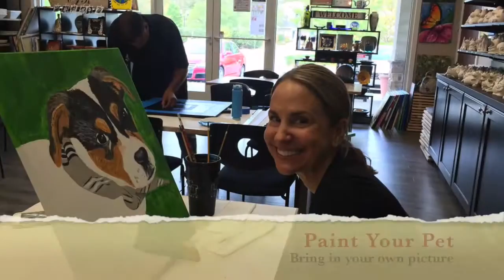The Painter's Loft Open Studio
The Painter's Loft Art Studio is located at 1 Tree Farm Road, Pennington, NJ 08534. We are in the same complex as Dunkin' Donuts and Subways off Rt 31.